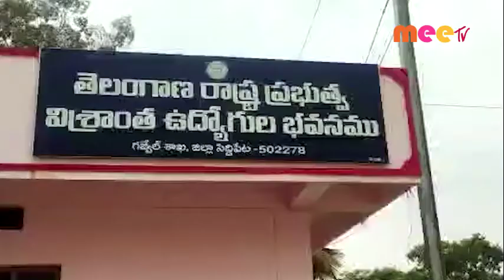పాలాభిషేకం //25.03.2021//MEE TV NEWS//